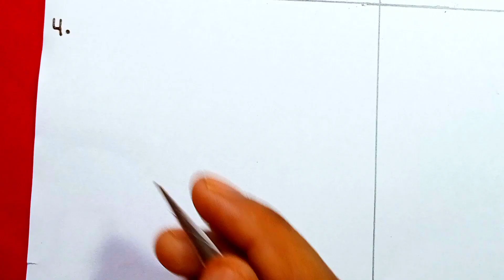How To Create Step By Step Peacock Mehndi Designs !! Mehndi Classes Day 46 !!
hope you like my all videos!! My channel provides all mehndi tutorial and basic mehndi designs!!